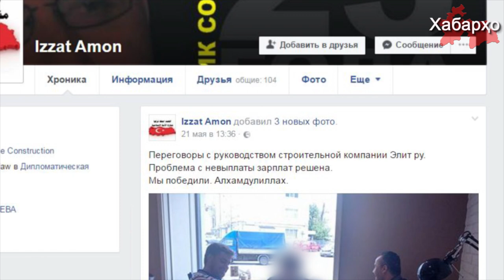Правозащитник Иззат Амон был задержан в Москве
20 мая текущего года в Москве был задержан таджикский правозащитник Иззат Амон. Формальным поводом для этого стало проведение одиночного мирного пикета, целью которого было привлечение внимания к невыплате заработной платы со стороны компании Элит.ру трудовым мигрантам из Центральной Азии.